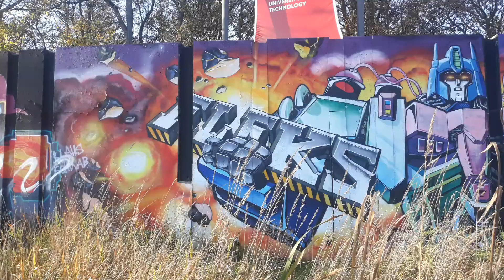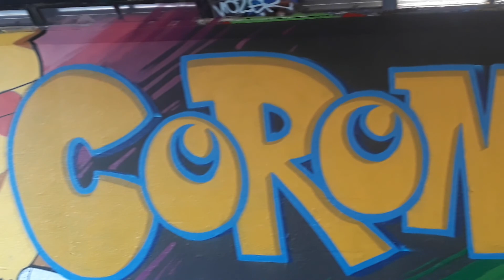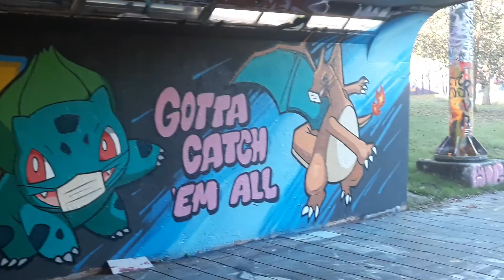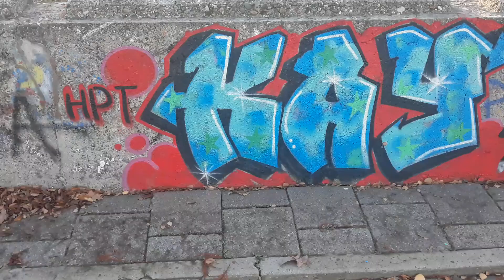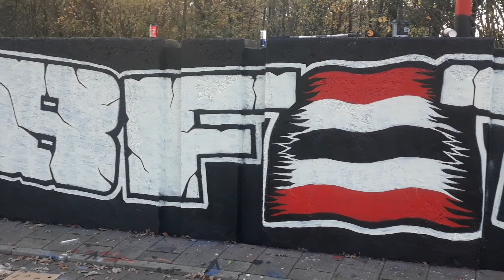graffiti berekuil eindhoven.street art